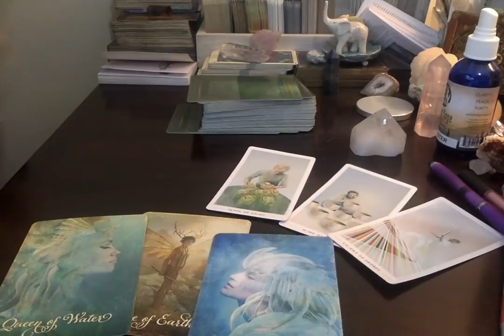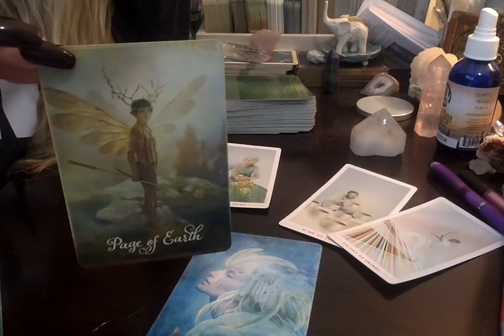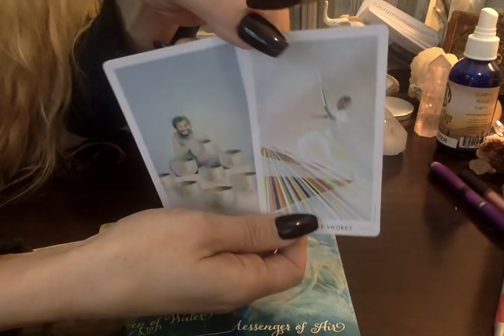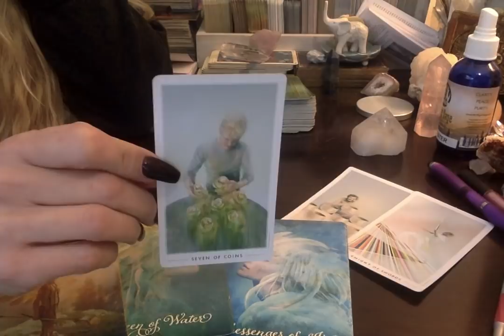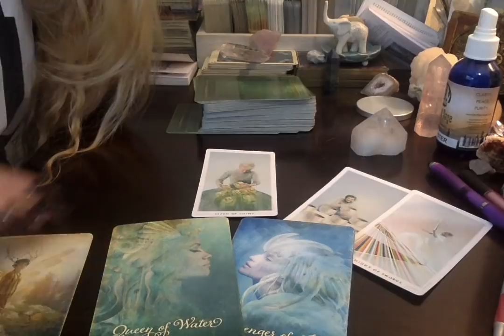Trance-Like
HI Everyone,

45 MINUTE READ, Via phone, Skype, Zoom, Android Video